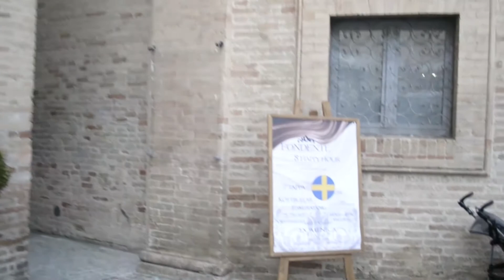Fondente Cioccolateria || 8 Happy Hour || Tappa n°7 : Svezia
Fondente Cioccolateria Presenta " 8 Happy Hour " , Settima Tappa, Svezia.
8 Happy Hour sono 8 appuntamenti dove si possono degustare degli aperitivi a Tema.

Date :
27 Gennaio - Spagna
10 Febbraio - Brasile
24 Febbraio - Thailandia
10 Marzo - Grecia
17 Marzo - India
07 Aprile - Messico
14 Aprile - Svezia
19 Maggio - Giappone

Video Shoot, Edit&Cut : Diego Malatesta